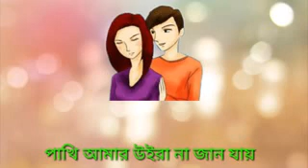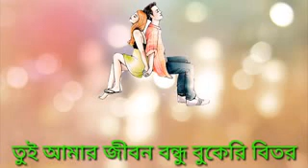Valobasar song Shakil